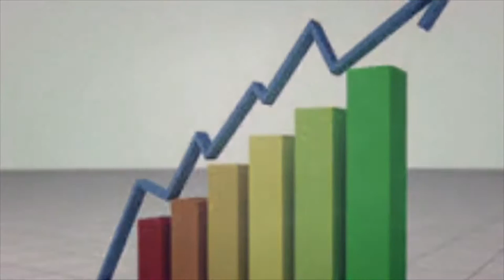Candor International School, Bangalore - YEP Formulator